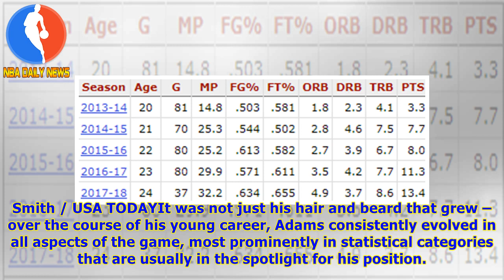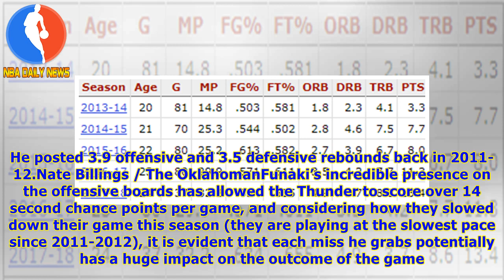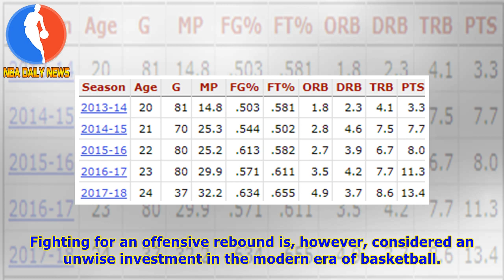Steven Adams is quietly having a historical rebounding season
The realization that Steven Adams is still just 24 years old and a peer to the likes of Kyle Anderson, Buddy Hield and Malcolm Brogdon raises the eyebrow almost as much as the fact that Kendrick Perkins is the same age as Lebron James. It seems that this good-natured giant entertained us with his “mate”-flavored quotes for at least twice as long as his four relevant NBA seasons, and that impression is at least partly influenced by the extreme physical transformation Adams underwent between 2015 ...